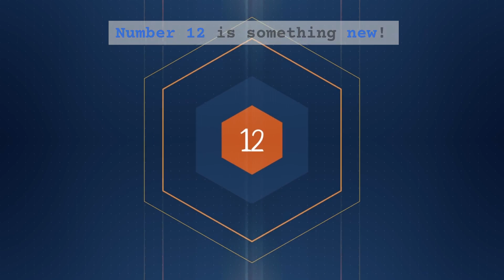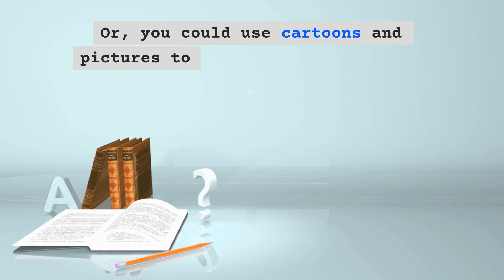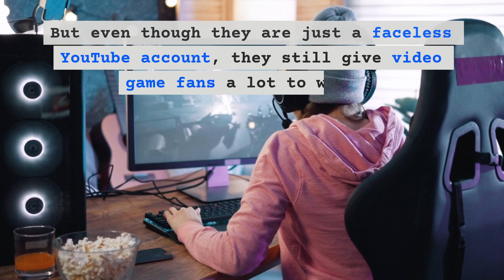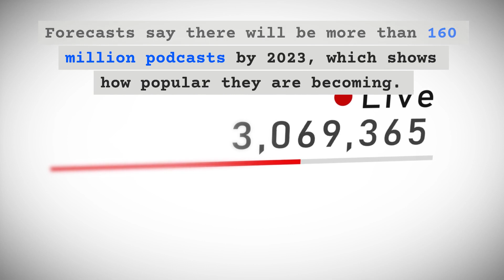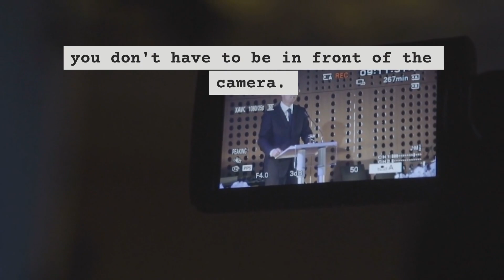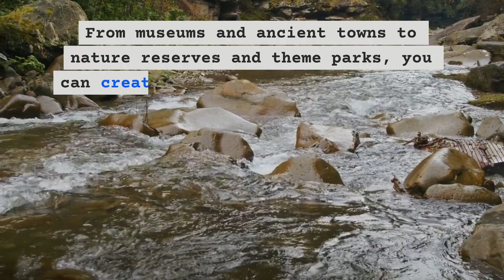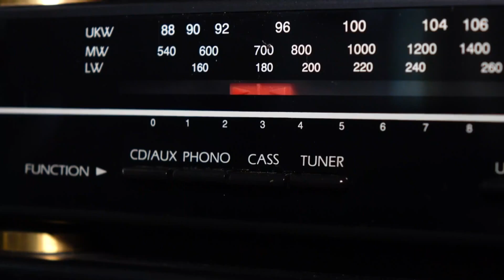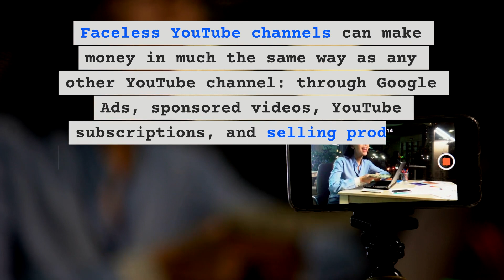14 Faceless YouTube Channel Ideas (Make Money Anonymously)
🎉 Welcome to "14 Faceless YouTube Channel Ideas (Make Money Anonymously)!" 🎉

Want to jump into the world of YouTube without revealing your identity? 💼🎭 Dive into our video as we unveil 14 unique Faceless YouTube Channel Ideas that can earn you money while keeping your identity a secret! From voice-over tutorials to mesmerizing animation stories, we've got a goldmine of creative content suggestions that respect your privacy. Plus, learn bonus tips on how to monetize these channels for optimal growth. Whether you're camera-shy, value your anonymity, or simply looking for fresh content ideas, this is the video for you!

📹 What's Inside:

The evolution of online monetization.
A detailed look at 14 fresh and exciting ways to profit on the platform.
Practical steps to implement each tactic.

💡 Pro Tip: Don't just focus on the money; prioritize authenticity and engagement. The more you connect, the more opportunities will come your way!

Success on any social channel is all about creativity, authenticity, and strategy. Ready to dive in? Let's make 2023 your year to shine!